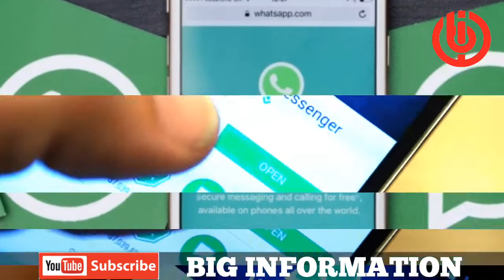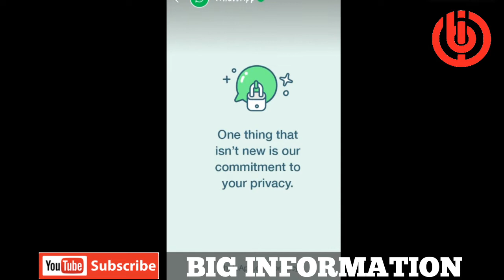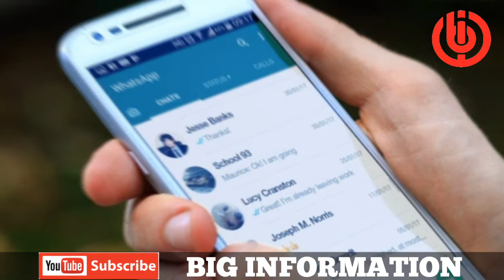Whatsapp good news today 2021 || Wahats New update 2021 | wahtsapp new update for privacy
Whatsapp good news for all whatsapp users
Whatsapp new feature add in whatsapp
Whatsapp news today